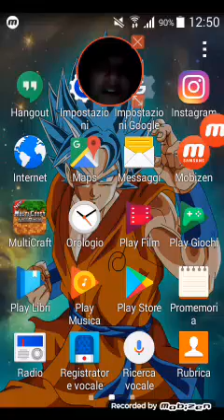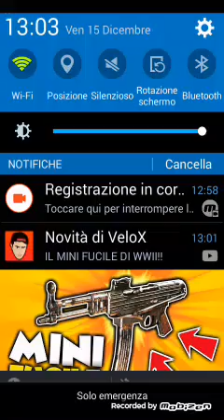Dragon ball Z Dokkan battle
Bella raga superiamo i 4 like per un prossimo video